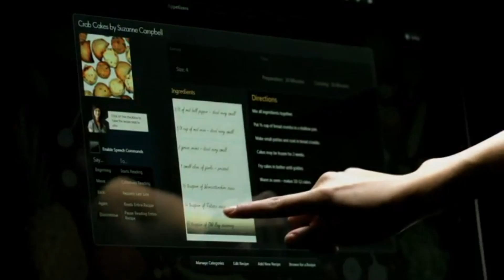HP TOUCHSMART 300 DEMO [HD] [1080p]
Experience the wonder of the holidays with HP TouchSmart technology

The HP TouchSmart PC brings your closer to your world than ever before with the ultimate high-def home entertainment experience.

Get a great holiday deal on the HP TouchSmart 300 PC powered by AMD technology. Call 1-800-HP-DIRECT or visit AMD.com/HPTV